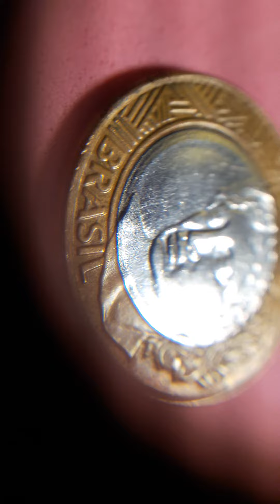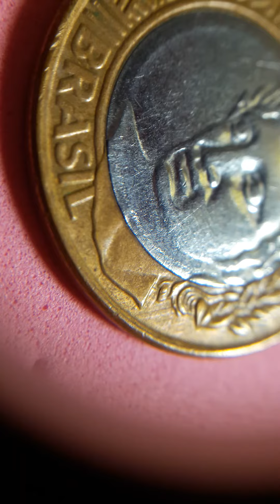erro sobrecargada de bajo del hombro y doble circulo en azo 1rl 2009